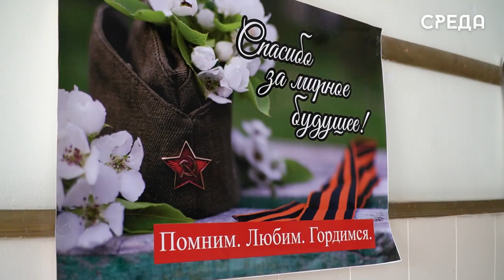Урок мужества прошел для выпускников Каспийской школы номер 6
2 мая на базе школы №6 имени Омарова состоялся «Урок мужество». Основная цель данного мероприятия - это донести до воспитанников важность сохранения патриотической памяти и правильное ношения георгиевской ленточки. Отметим, что занятия проходили для выпускных 11-х классов.

На уроке школьников окунули в историю Великой Отечественной войны и рассказали о ключевых событиях. Стоит подчеркнуть, что и сами выпускники не остались в стороне, они дополняли докладами и делились своими знаниями о том времени.